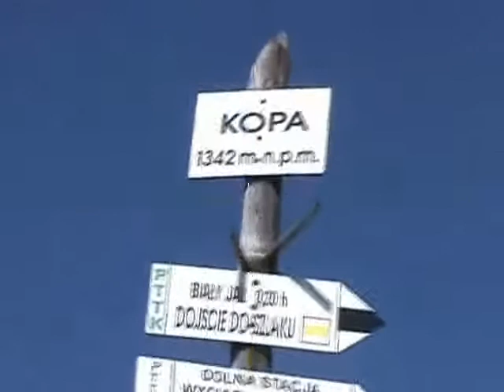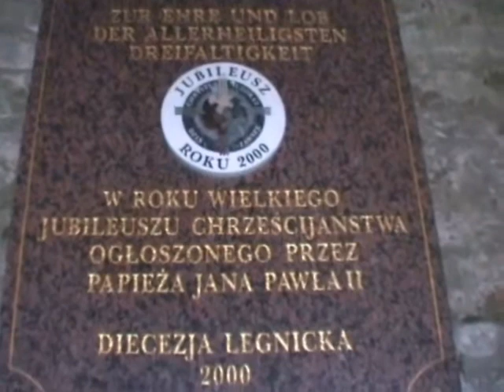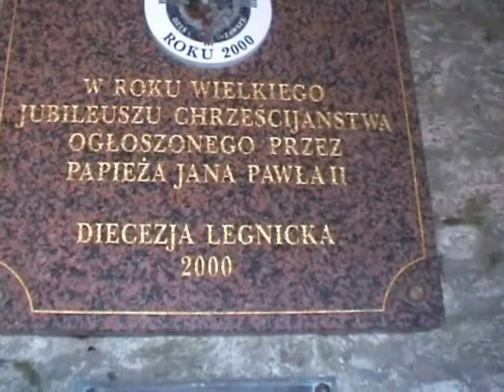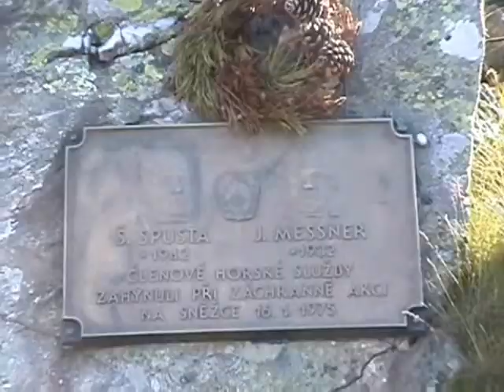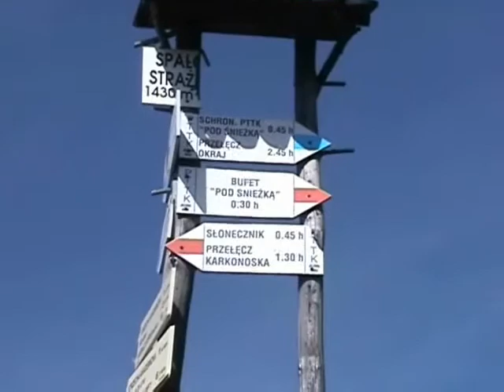Śnieżka_0001.wmv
Karkonosze. Śnieżka